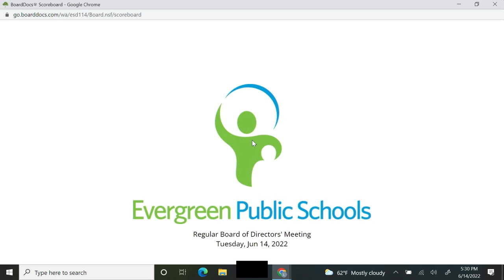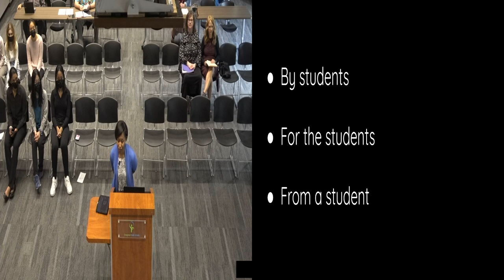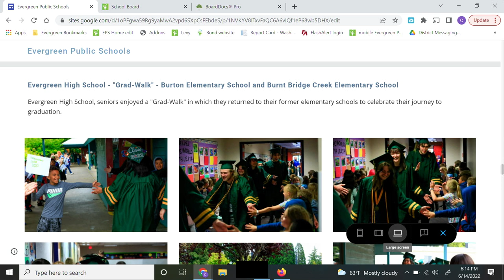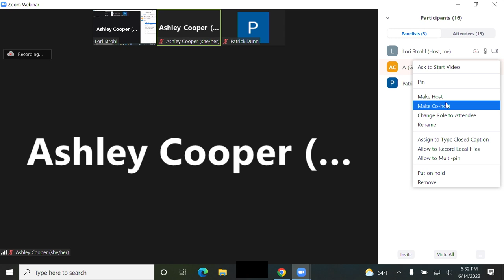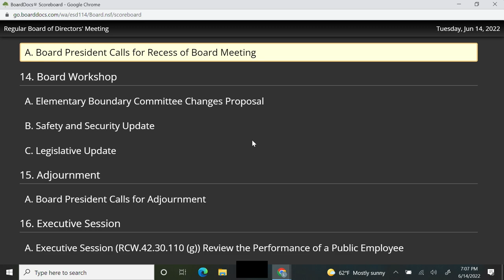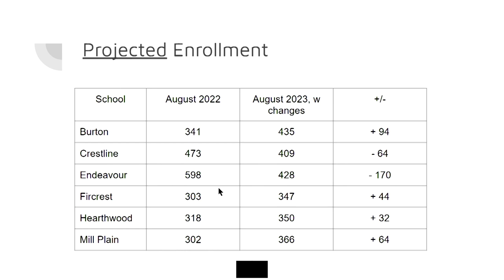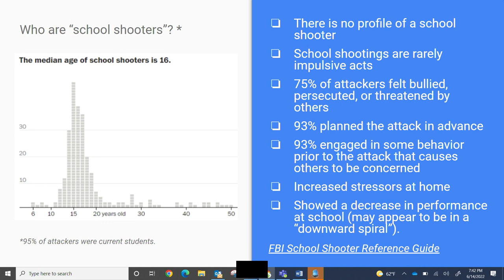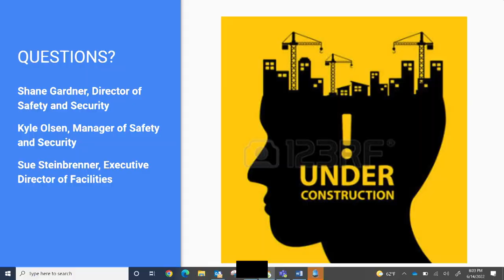School Board Meeting June 14, 2022